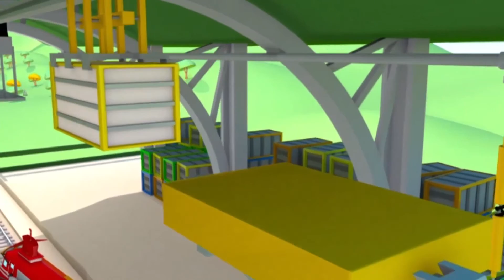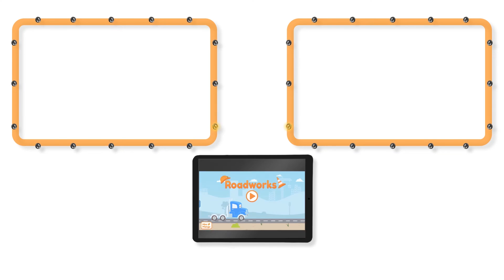Tren Troy Tren Şehri’nde - Elektrik tamircisi tren - Araba Şehri 🚄 Çocuklar için çizgi filmler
Tina Tren şehrinden geçiyordu. Tony Tina’yı solluyor ve ona elektrik çarpıyor. Troy Tina ya yardım etmek için elektrik tamircisi trenine dönüşüyor.

Tren Troy çocuklara yönelik bir çizgi filmdir. Tren Troy, Tren Kasabası'nın en hızlı ve en zeki trenidir. Arkadaşı Teddy'nin yardımıyla kendini her araca dönüştürebilir: ambulans, çekici, polis arabası, itfaiye aracı, kepçe, canavar kamyon ve her türlü ulaşım aracı! Kamyonlar hakkındaki bu çocuk çizgi filmi arabalara ve trenlere ilgi duyan erkek ve kız çocukları için idealdir!